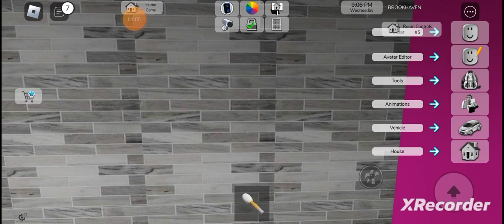Tři bratranci a jedna Sestřenice (Final)